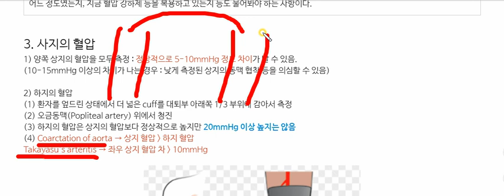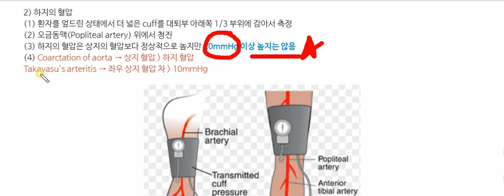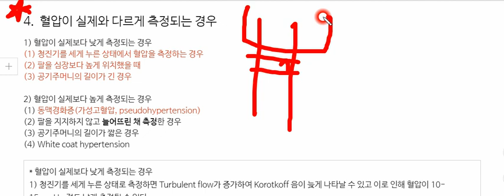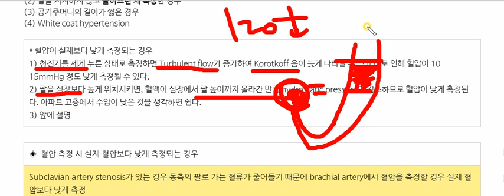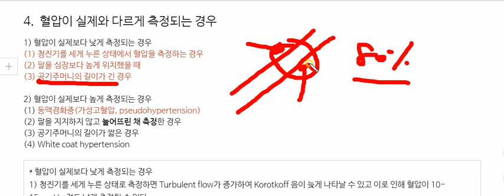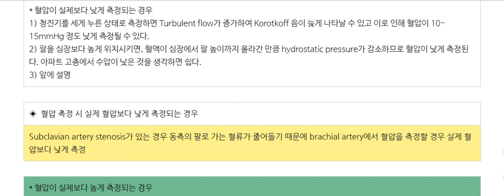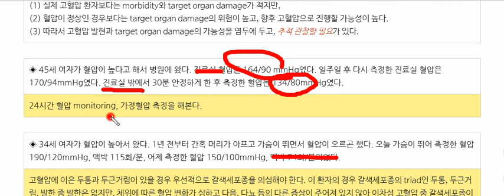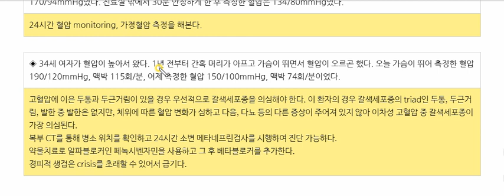혈압측정법 심화편